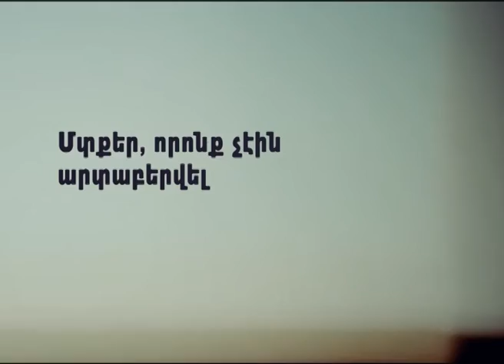Hajoxutyan giny - Arshaluys Harutyunyan - 21 10 15